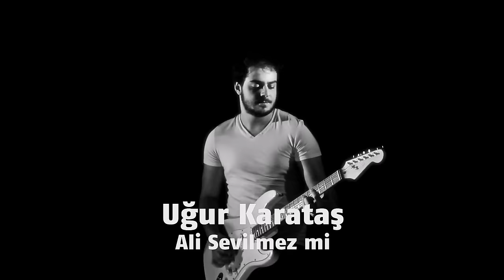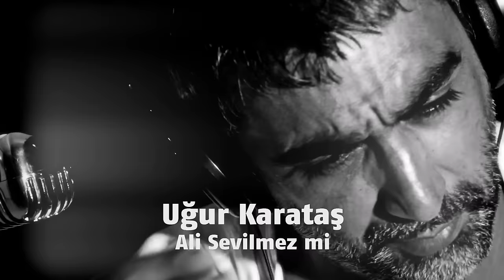Ali Sevilmez Mi - Uğur Karataş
Uğur Karataş'ın "Ali Sevilmez Mi" isimli şarkısı, MuzikPlay kanalında!